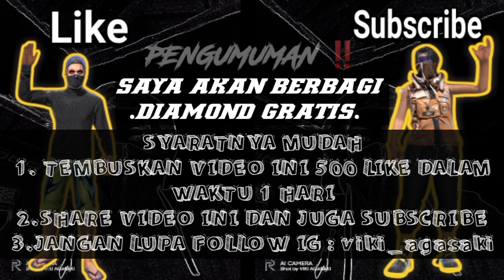CARA MENDAPATKAN AWM FURINKAZAN DAN MYTHOS FIST FREE FIRE TERBARU ‼️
Cara Mendapatkan Mythos Fist Free Fire
Cara Mendapatkan AWM FURINKAZAN

VDA Gaming

          - KineMaster Pro
          - Picsay Pro
          - Stick it